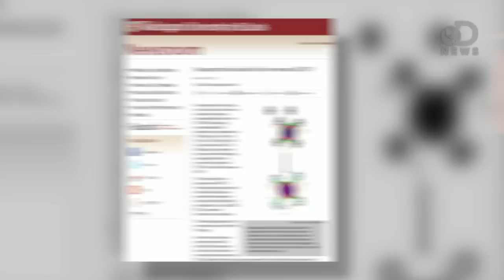Bee Venom Kills HIV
How does bee venom kill HIV? Trace has the answer, and some surprising facts about bees' other superpowers.

"Nanoparticles loaded with bee venom kill HIV"

"Nanoparticles carrying a toxin found in bee venom can destroy human immunodeficiency virus (HIV) while leaving surrounding cells unharmed, researchers at Washington University School of Medicine in St. Louis have shown."

"Flowers Communicate With Electricity"

"Flowers may be silent, but scientists have just discovered that electric fields allow them to communicate with bumblebees and possibly other species, including humans."

"The Buzz: Bees Get a Boost From Caffeine"

"Bees get a natural buzz from caffeine in the nectar of coffee and citrus flowers, researchers have discovered."

"Bees use the 'force' to choose the best flowers, study finds"

"Bees can alter the electrical charge of the flowers they touch. A new study finds that bees use these electrical cues to help them choose flowers with the most nectar and pollen."

"How Bees Work"

"In the creation story of the Kalahari Desert's San people, a bee carries a mantis across a river. "

"Bumblebee preference for symmetrical flowers."

"Fluctuating asymmetry, which represents small random deviations from otherwise bilateral symmetry, is a measure of the phenotypic quality of individuals indicating the ability of controlled development under given environmental and genetic conditions."